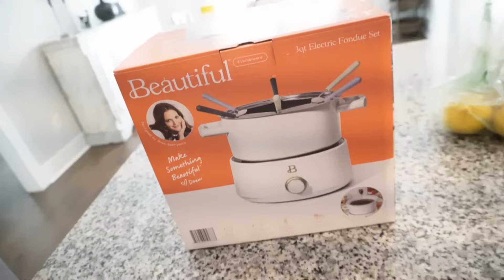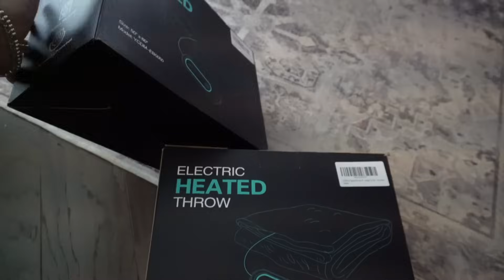Christmas Party & Santa's visit || Visiting Dad at hospital & so many quick changes and updates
Hello! All the updates on my dad, visiting him in hospital and Christmas Party